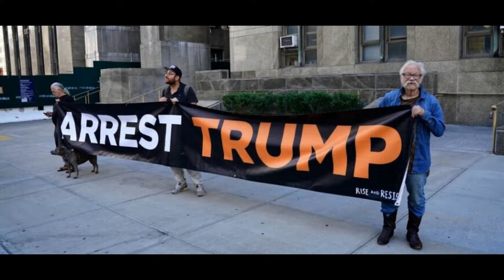Biden signed off on FBI review of Trump records, National Archives letter reveals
The Biden White House, at the request of the Justice Department, signed off to have the FBI and the intelligence community examine hundreds of pages of classified documents former President Trump turned over to the National Archives and Records Administration (NARA), a newly-surfaced government letter reveals. Debra Wall, NARA's acting head, penned a letter to Trump attorney Evan Corcoran May 10 revealing federal officials had been negotiating for months with the Trump team over whether federal law enforcement and intelligence officials should be allowed to conduct a national security review or whether the material should be shielded under Trump’s purported assertion of executive privilege. The letter, posted Tuesday on the NARA website, indicates the Biden administration did not believe a former president could assert executive privilege over material that, by law, had to be turned over to NARA. "NARA identified items marked as classified national security information, up to the level of Top Secret and including Sensitive Compartmented Information and Special Access Program materials," Wall wrote in the letter. JUDGE REINHART FORMALLY REJECTS DOJ ARGUMENT TO KEEP TRUMP AFFIDAVIT SEALED, CALLS RAID ‘UNPRECEDENTED’ "NARA informed the Department of Justice about that discovery, which prompted the Department to ask the President to request that NARA provide the FBI with access to the boxes at issue so that the FBI and others in the Intelligence Community could examine them." Wall indicated the archive’s initial review of 15 boxes handed over by Trump in January 2022 included more than 100 classified documents totaling more than 700 pages and included some documents labeled "Sensitive Compartmented Information" and some labeled "Special Access Program," which only a limited number of people are authorized to view in a secure facility. Wall said she then sought guidance from the White House and Justice Department on how to proceed. TRUMP FILES MOTION SEEKING INDEPENDENT REVIEW OF DOCS SEIZED DURING FBI RAID ON MAR-A-LAGO "The Counsel to the President has informed me that, in light of the particular circumstances presented here, President Biden defers to my determination, in consultation with the Assistant Attorney General for the Office of Legal Counsel, regarding whether or not I should uphold the former President’s purported ‘protective assertion of executive privilege,'" Wall wrote. The May 10 letter from NARA also indicates ongoing discussions between NARA and Biden's White House Counsel’s office over Trump’s assertion of "executive privilege" over some documents. Wall ultimately handed over the material to the intelligence community. "Accordingly, NARA will provide the FBI access to the records in question, as requested by the incumbent President, beginning as early as Thursday, May 12, 2022," Wall wrote, about four months after Trump handed over the records to NARA. Administration officials privately defend the document review process, saying the Justice Department, by law, cannot make unilateral decisions about executive privilege, and that, ultimately, the sitting president decides. Those officials said Biden’s decision to defer to NARA and the DOJ was fully consistent with his executive authority. DOJ 'TAINT TEAM' EXAMINING TRUMP MAR-A-LAGO DOCUMENTS "The question in this case is not a close one," Wall wrote. "The Executive Branch here is seeking access to records belonging to, and in the custody of, the Federal Government itself, not only in order to investigate whether those records were handled in an unlawful manner but also, as the National Security Division explained, to ‘conduct an assessment of the potential damage resulting from the apparent manner in which these materials were stored and transported and take any necessary remedial steps.’" Fox News reported earlier this month that a face-to-face meeting June 3 at Mar-a-Lago between Jay Bratt, the chief of the Counterintelligence and Export Control Section in the Justice Department’s National Security Division; three FBI agents; and Trump's legal team, revealed that more classified documents were potentially being stored at the former president's private residence. Sources say about 150 more classified documents were seized from Mar-A-Lago, adding to the more than 100 documents turned over in January. Fox News first reported last week that FBI agents seized boxes containing records covered by attorney-client privilege and potentially executive privilege during the raid. Trump has said he had been cooperative and negotiating in good faith with NARA abou